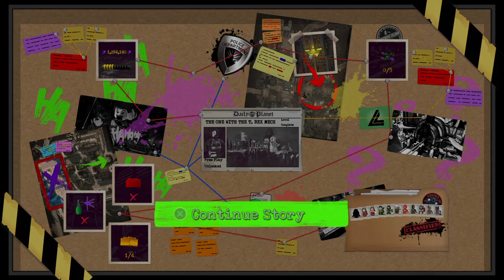LEGO® DC Super-Villains_2018 why not bad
Wow cool yay